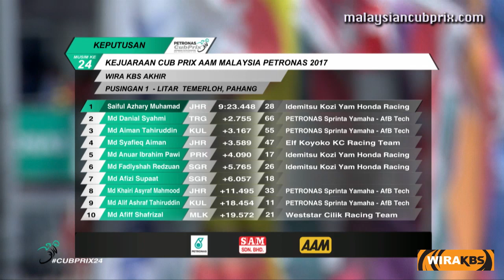[REPLAY] Final WIRA - 2017 RD1 Temerloh